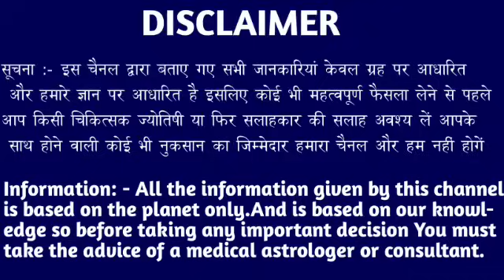मेष राशि वालों 31 अक्टूबर 5:30 बजे मुंह पर ताला लगाकर देखना बड़ी खुशखबरी। Mesh Rashi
मेष राशि वालों 17 अक्टूबर 5:30 बजे मुंह पर ताला लगाकर देखना बड़ी खुशखबरी। Mesh Rashi